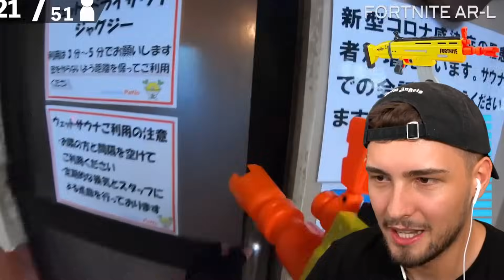Das BESTE NERF BATTLE im WASSERPARK! (extrem)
Das BESTE NERF BATTLE im WASSERPARK! (extrem) mit ohBrox 👊

👬 MEINE KANÄLE!